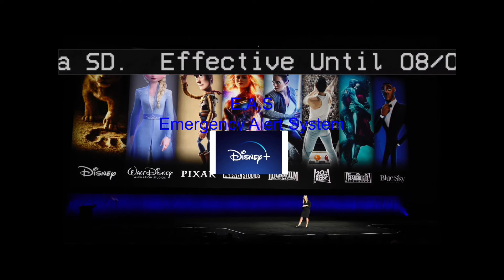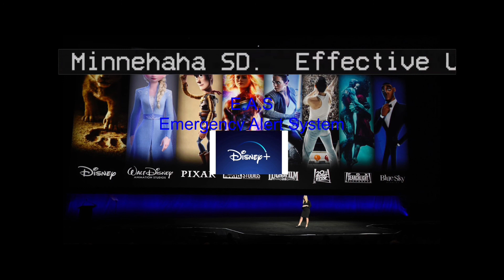What If Disney+ Had An Emergency Alert System?